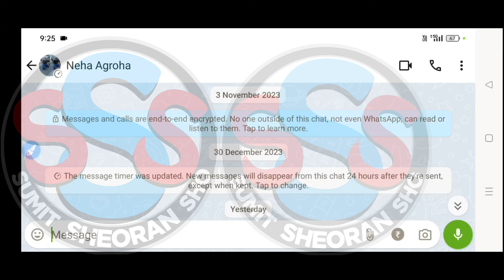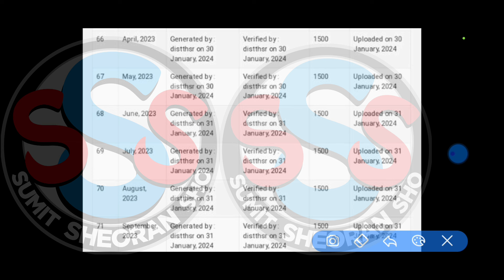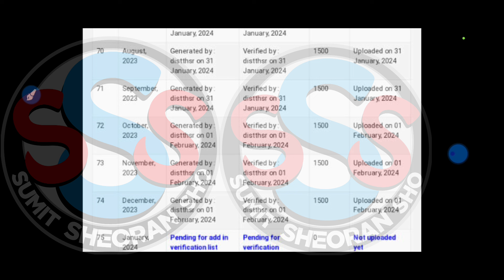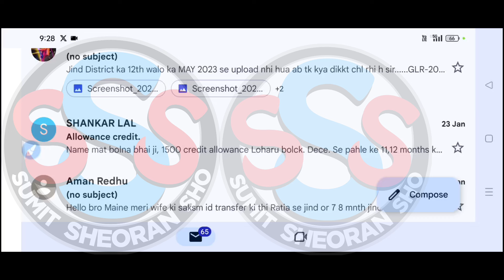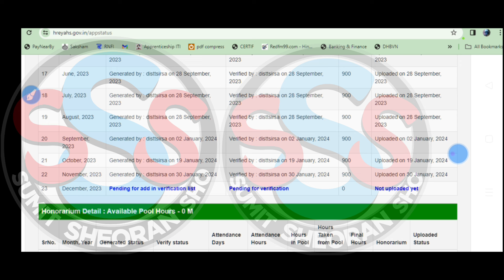SAKSHAM YOJANA 22500Rs. Good News || SUMIT SHEORAN SHO